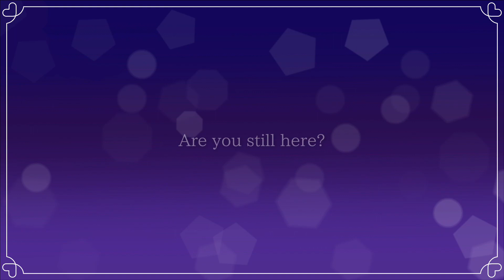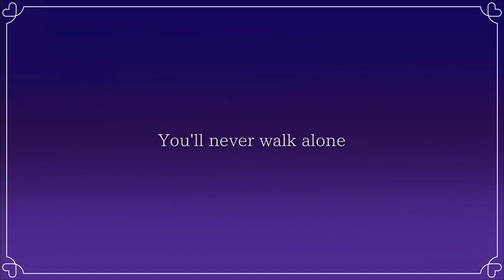【コラボ】All Alone With You (EGOIST) / 花歩 × なびき 【cover】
コラボ企画です！！
なびきさんとAll Alone With Youを歌わせていただきました。

▼マシュマロ
応援メッセージ/ご意見/歌って欲しいリクエスト曲などご自由にどうぞ！

iTunesやLINE MUSIC、その他サービス等で配信しています。